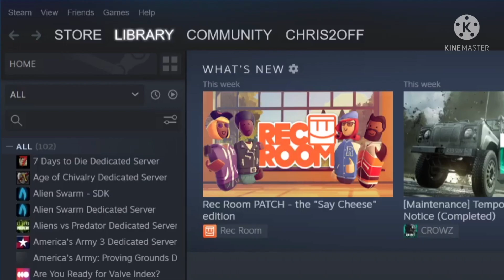RELEASE DATE 2022!┃Gangstar New York Android Gameplay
HELLO THERE! Chris2OFF here.
Gangstar New York Release Date 2022 For Mobile Android Gameplay

👍Like the video 🔔Don't forget to turn on notifications for future updates!

⚠️WARNING:
Do not reuse or reupload my videos.